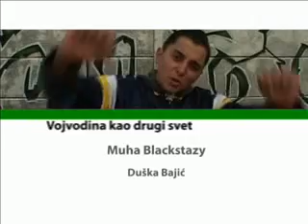Muha Blackstazy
Emisija: Vojvodina kao drugi svet
Oktobar 2008.
Autor: Duška Bajić
TV Produkcija 021